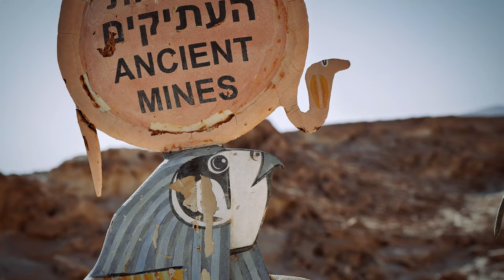Макет скинии Моисея в пустыне Израиля в натуральную величину. Промо-ролик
В этом промо-ролике мы коротко покажем, что находится в самой скинии Моисея и какие темы будут затронуты в полном фильме.

Кто следил за нами, в прошлом месяце мы посетили пустыню Негев, где построена копия Скинии Моисея, или священный шатёр —  Скиния была местом, где Бог являлся человеку и обитал среди людей…

Мы записали небольшой видео обзор с гидом, и ролик находится на стадии перевода на русский язык, в котором рассказывается какое значение Скиния имеет в настоящем времени для нас…